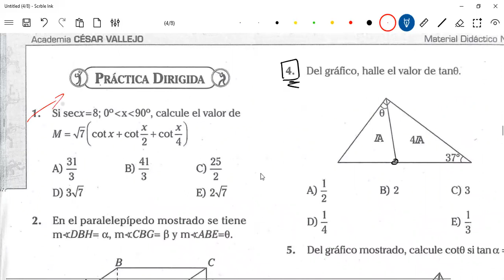5_TRIGONOMETRIA_UNI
DOCENTE: FREDY OCHOA
TEMA: R.T. AGUDOS 1